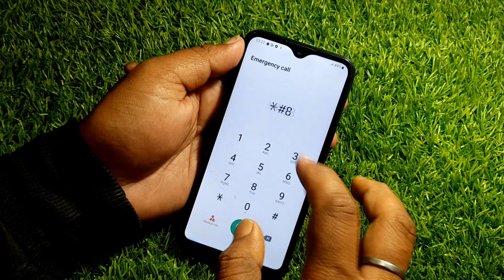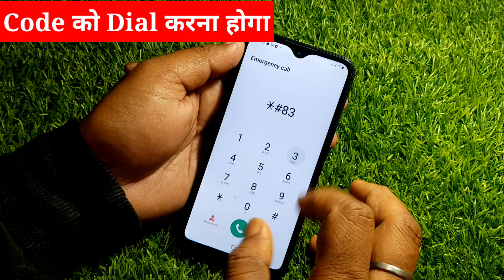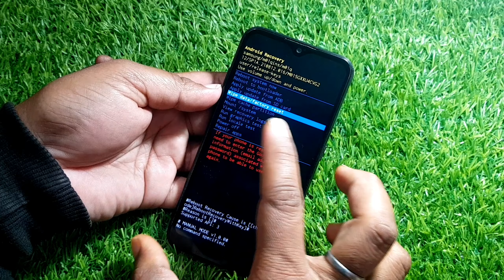Samsung M31, A03, A12, A50, A51 Hard Reset Not Working (Without PC 2024) Pin Password Lock Remove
samsung m31 hard reset not working
samsung m31 hard reset 2024
samsung a03 hard reset no wipe data
samsung a21s hard reset not working
how to samsung password remove
samsung ke mobile ka lock kaise tode
mobile ka pin code kaise khole
samsung phone ka password kaise tode
remove pattern lock samsung
phone ka lock kaise tode
how to unlock android phone pin lock

Samsung A25, A15, A14, A13, A12 FRP Bypass

How To Unlock Samsung All Phone